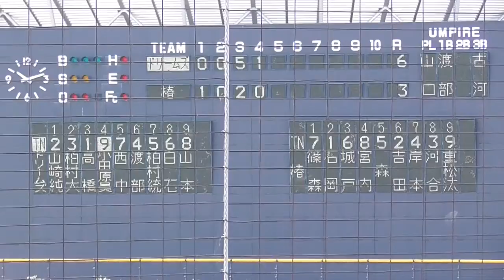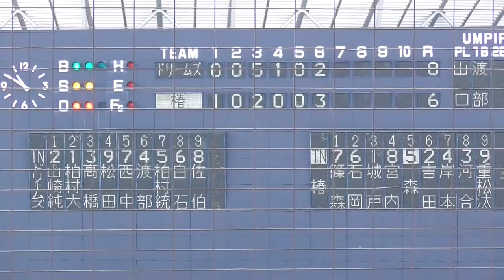学童軟式野球大会 椿ジャビッツ対ドリームズスポーツ少年団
松山南RC旗
学童軟式野球大会
椿ジャビッツ対ドリームズスポーツ少年団

途中からです。